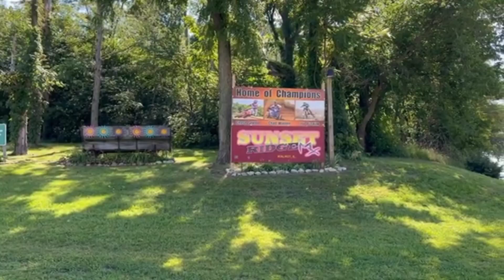Bornok Mangosong 2nd day practice Sunset Ridge USA 🇺🇲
BM111 2nd day practice  Sunset Ridge USA 🇺🇲